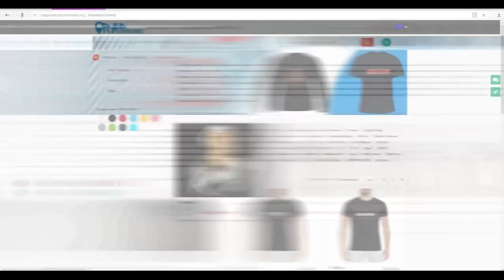Раскольников и Паша Техник о клипе Goat, Lil Pump, Пошлая Молли, Feduk, пожаре в Кемерово 28.3.2018